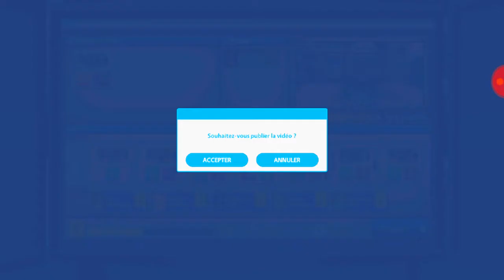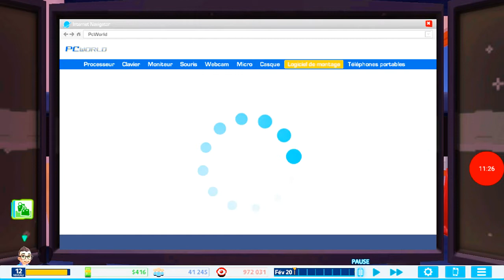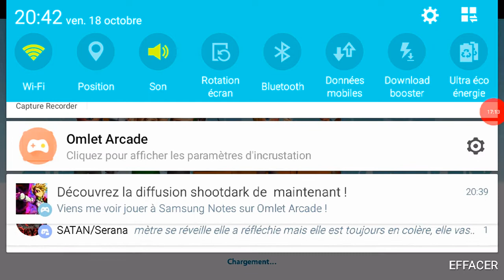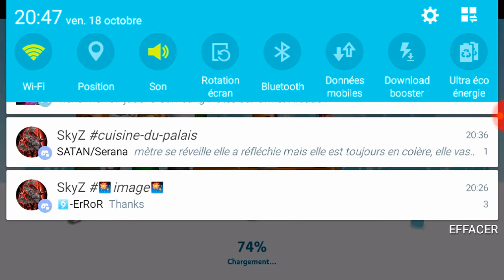YoutuberLIFE Ep4 : Çava Basculer ...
Mon Discorde
Mon Snapchat
Ajoutez-moi sur Snapchat ! Nom d'utilisateur :david-w2019
Mon Facebook
 David Wolff
Le Jeux Ici
Telecharger part aptoide

 (  je saus que j'ai di que je allez esaillé de Survive A la fin du moi sauf que je me suis pris un GEME OVER ALORS J'AI RECOMMENCER LA PARTIE ET MAINTENANT JAI UN NOUVEAUX APARTEMENT ON LE VOIS PAS DANS CETTE  VIDÉO MAIS SA SERA POUR LA PROCHAINE VIDEO )